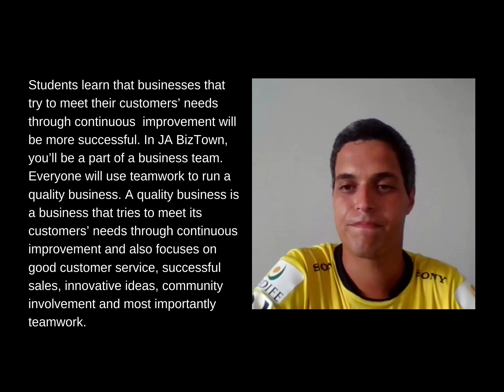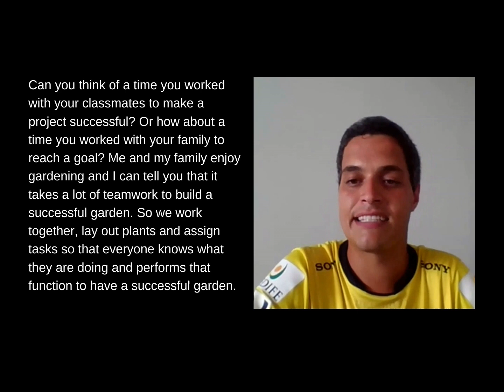4.1 Quality Business en español